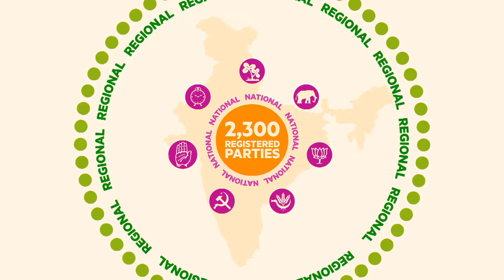All You Need To Know On April 16, 2019